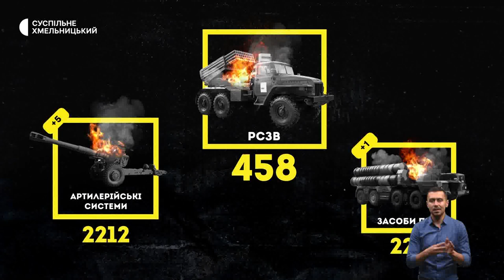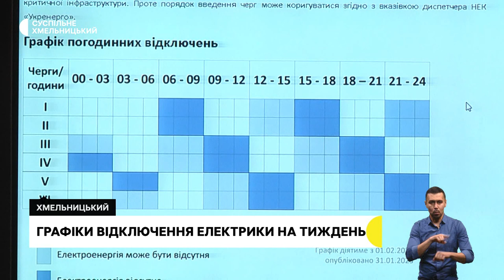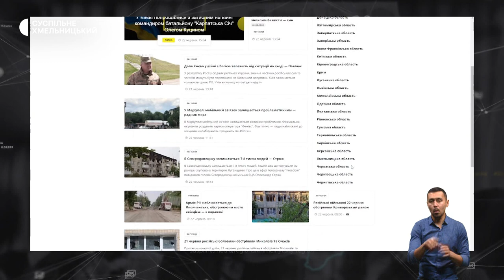Графіки відключення електроенергії, повернути дитинство, курси з домедичної допомоги | 02.02.2023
«Дали мінімальний штраф»: у «Хмельницькобленерго» прокоментували призначений компанії штраф у розмірі 85 тисяч гривень.
Без електрики, газу, інтернету і зв’язку: як дітям із гарячих точок України намагаються повернути дитинство в Кам’янці-Подільському?
Як зупинити  кровотечу, як правильно закріпити турнікет та як робити штучне дихання: у Хмельницькому проводять безкоштовні майстер-класи домедичної допомоги.